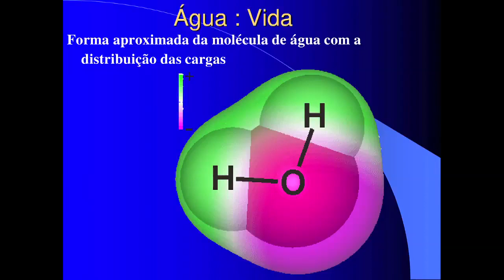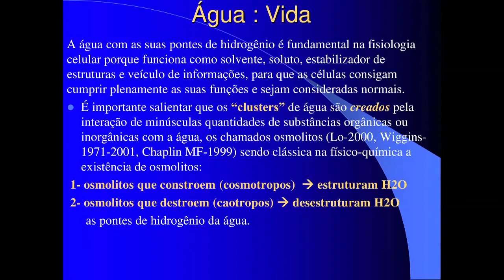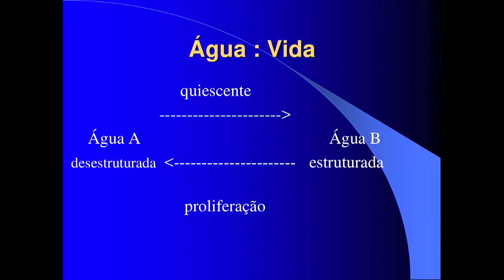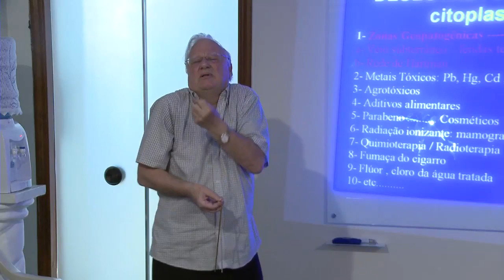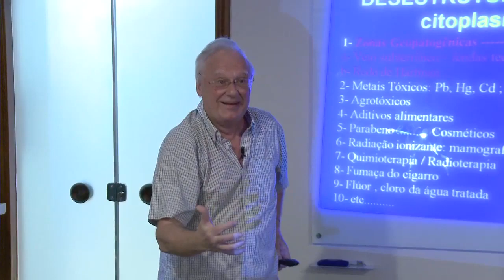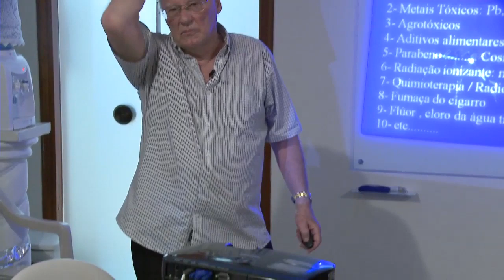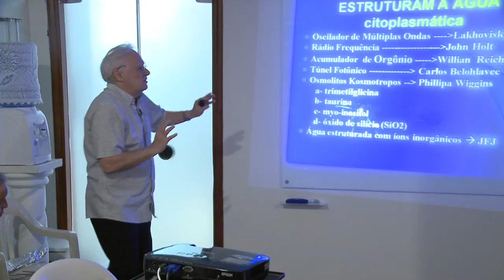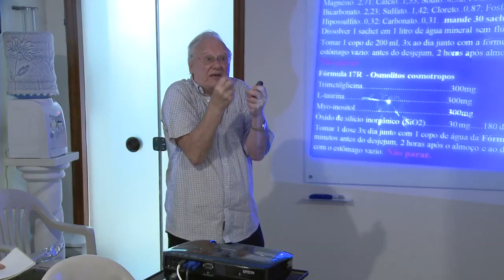Água Estruturada e Radioestesia(Dr José de Felippe Jr)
Profº Livre docente Dr José de Felippe Jr agua estruturada e radiestesia
saude corporal
saude corporativa